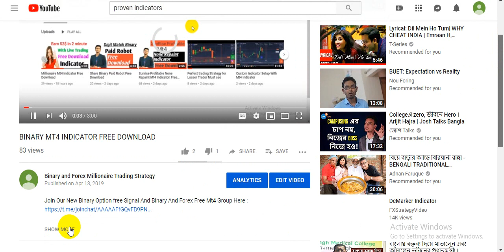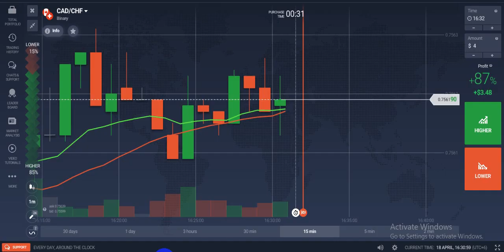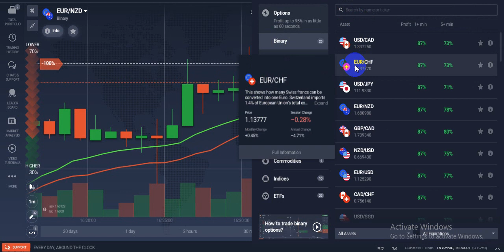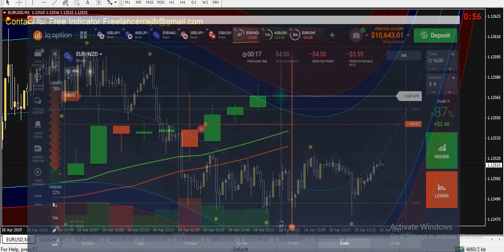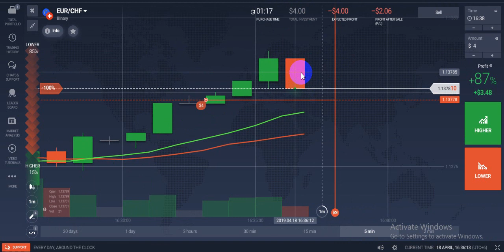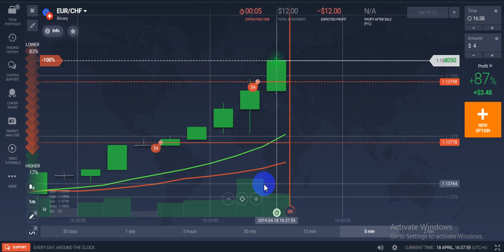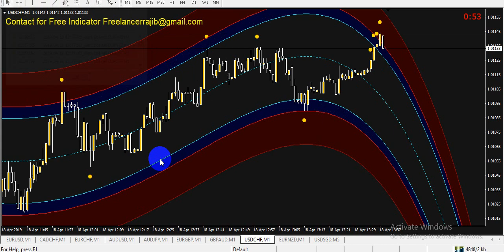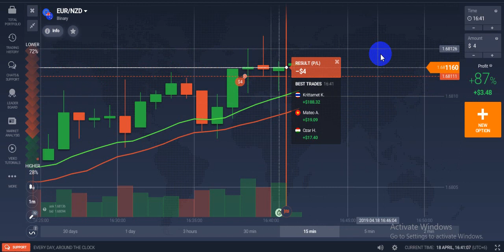Share Free BinaryA And Forex Mt4 Indicator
👉👉👉Download robot and Indicator Link Here👉👉👉

👉👉👉 Sing Up Three Best Broker Account And Work With Us 👇👇👇
✅Sing Up Account With This Link And Get 1000$ Usd Free Demo ★

        👉👉👉👉Start Auto Trading 👈👈👈👈

✅How To OPEN Trading Account and earn
Join Our New Binary Option free Signal And bfmts And Forex Free Mt4 Group

IF You Need  None Repaint Profitable   Indicator or
Join our Free signal group..

RISK WARNING: YOUR CAPITAL MIGHT BE AT RISK

NOTE:NEED ANY HELP JUST CONTACT ON Telegram..